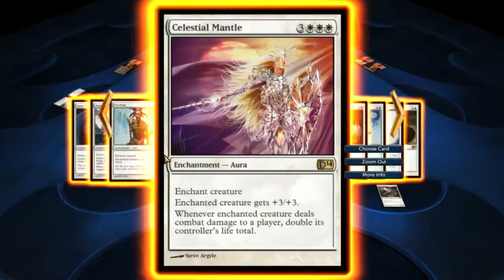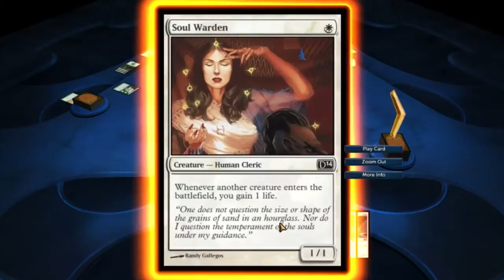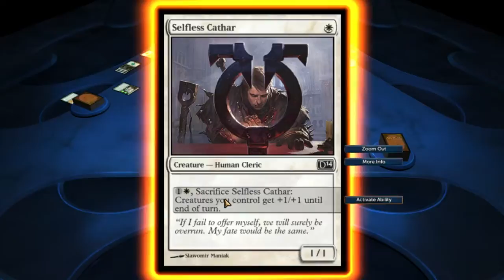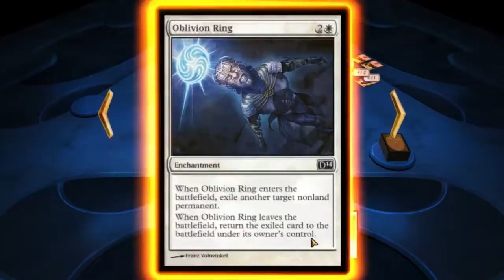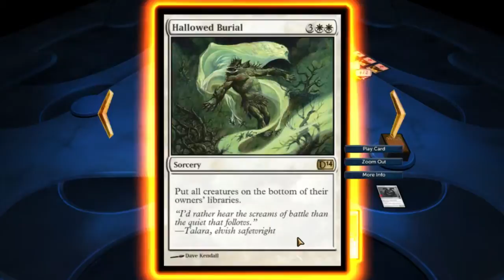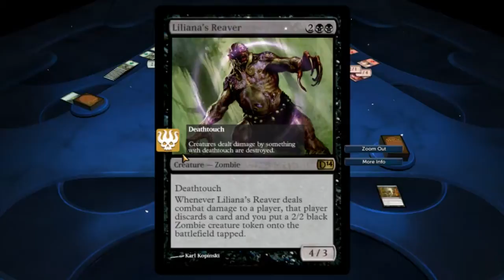Livestream - MTG:DotP 2014 with Brak and Scottie - 22 Aug 2014